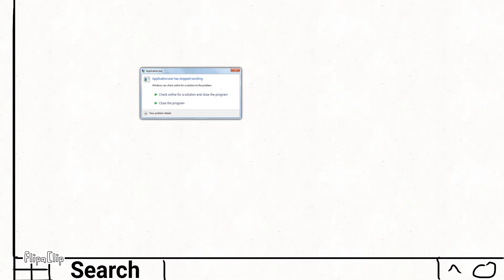Application.exe has stopped working